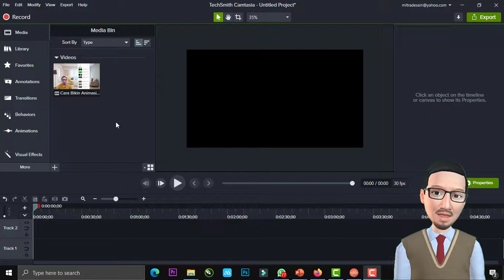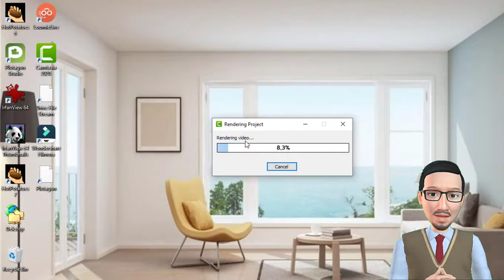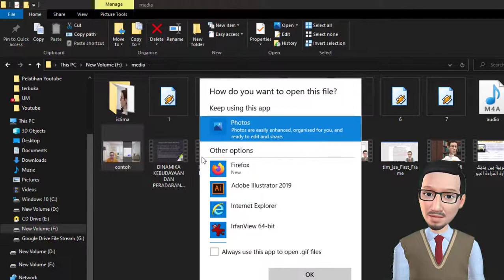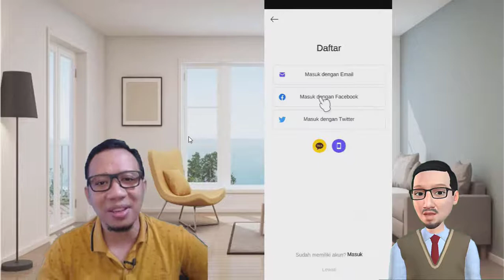Cara Membuat File Gif dengan Camtasia Studio 2020